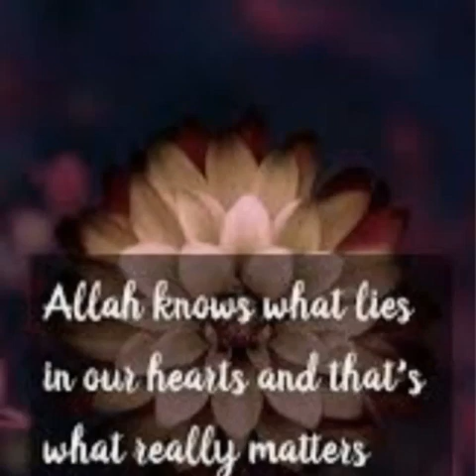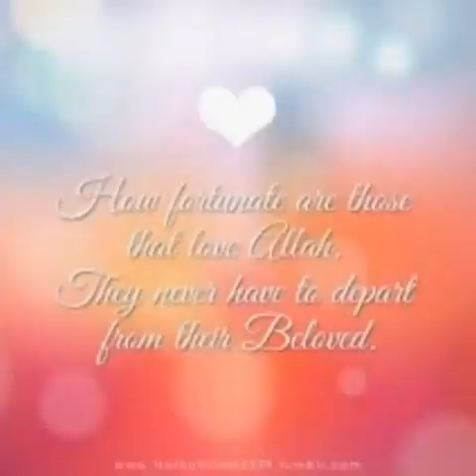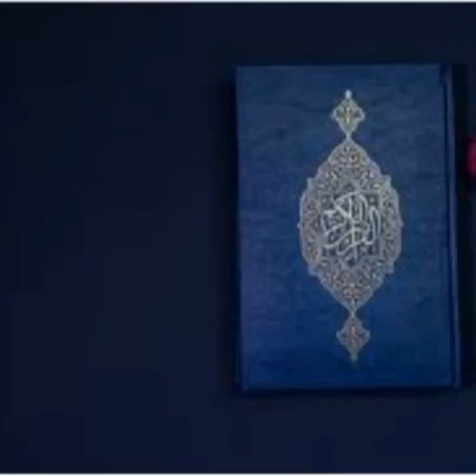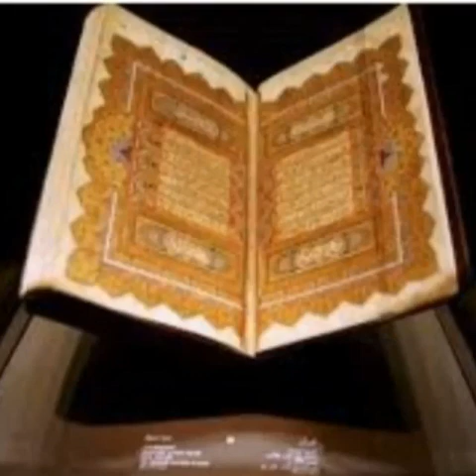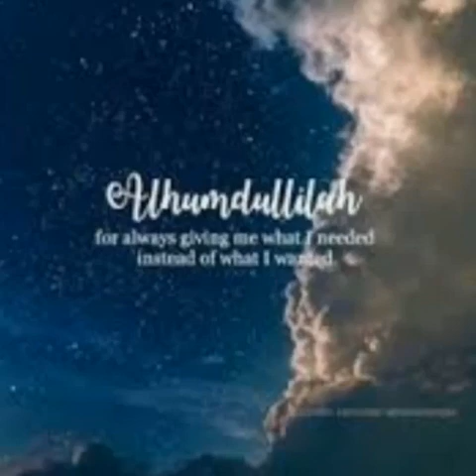Bevtifull dua.. Ay allah hmri dua qabop frma